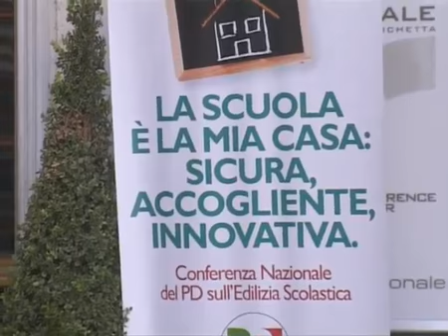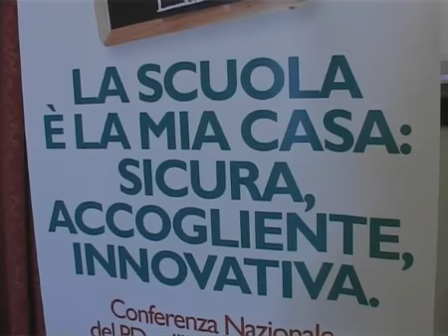Scuola: emergenza edilizia scolastica, il Pd propone un'inchiesta parlamentare - Youdem Tv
- Due edifici su tre non sono a norma nel nostro Paese, eppure questa emergenza non sembra essere una priorità del governo. Un convegno del Pd mette a confronto realtà e soluzioni e il gruppo alla Camera propone un'inchiesta parlamentare. Interviste al vice segretario Enrico Letta, alla responsabile scuola del partito Francesca Puglisi e alla capogruppo in commissione istruzione e cultura Manuela Ghizzoni